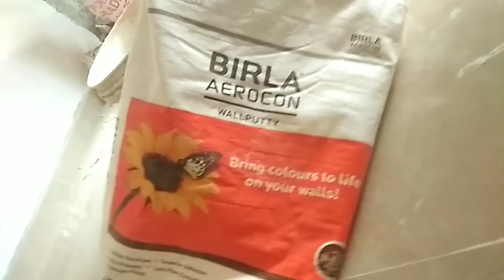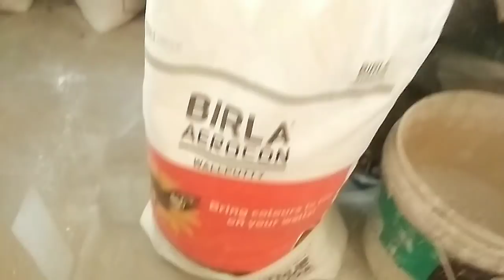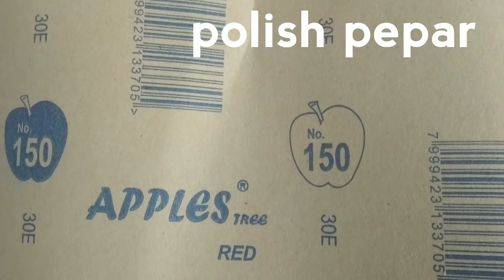Birla Wall Putty Work Virar - Mumbai { Part - 1 }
Birla Wall Putty & Plaster of Paris Mixture Work in Virar Mumbai

My videos about all art subject like singing
Royal play etc
Thanx wach my video